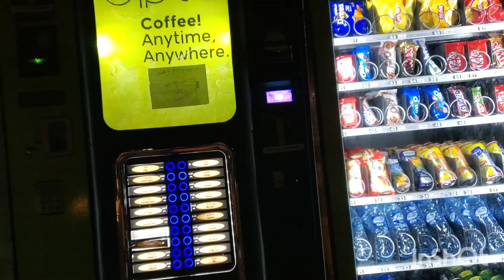NALIGAW KAMI SA SINAKYAN NA BUS/EXPLORING HUDARIYAT ISLAND/Zofi&Pinay channel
Itsour first time were soo amaze the place